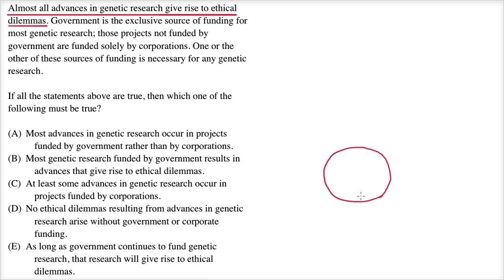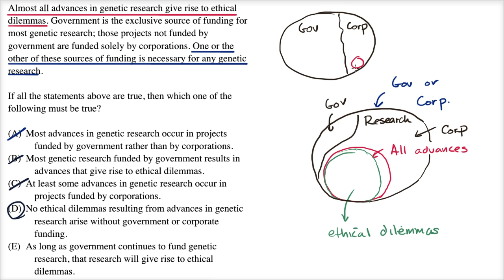Inferences: entailments | Example | Logical reasoning | LSAT | Khan Academy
Watch a demonstration of one way to approach an Inferences question about entailments/implications on the logical reasoning section of the LSAT. Created by Sal Khan. View more lessons or practice this subject